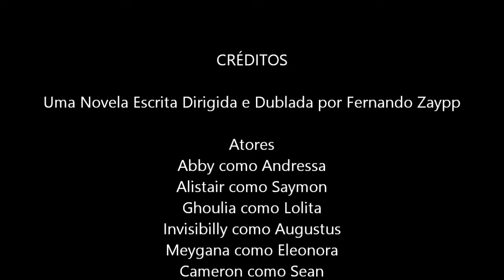Novela de Boneca - O Diario de Lolita - SETIMO CAPITULO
FanPag no Facebook: ZayppDolls